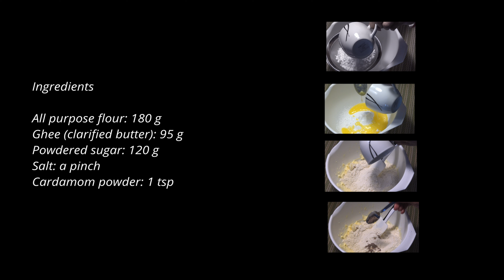Make Delicious Cardamom Ghee Biscuits with just 4 ingredients // No egg biscuits / Kardamom-Kekse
In this video, we'll show you how to make delicious cardamom ghee biscuits with just 4 ingredients. No eggs required!

If you're looking for a delicious and easy recipe for cardamom ghee biscuits, then this is the video for you! cardamom ghee biscuits are a much-loved biscuit, and we'll show you how to make them in just 4 simple steps. Whether you're a beginner baker or an experienced baker, these biscuits are a great recipe to try!

Soundfx:
Mouse click (by THE_bizniss)